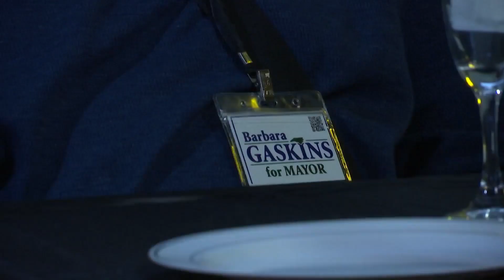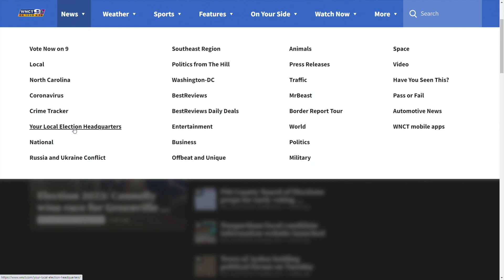Election 2023: Connelly wins race for Greenville mayor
P.J. Connelly was re-elected as Greenville mayor while Will Bell and Rose Glover lost their re-election bids to the Greenville city council in Tuesday's municipal elections. Meanwhile, Ayden has a new mayor. We had team coverage from Erin Jenkins and Adrianna Hargrove.